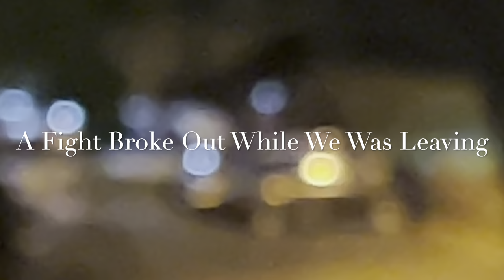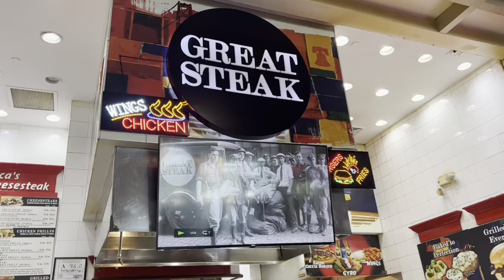Vlog!!! Easter Vibes| Finding Graduation Outfit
ManShutUp
By Dee Dollazz